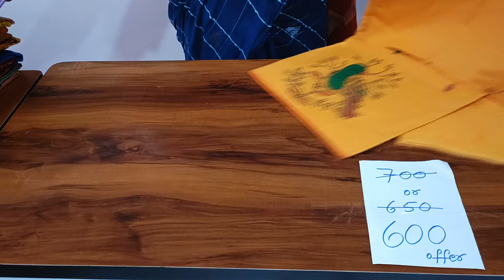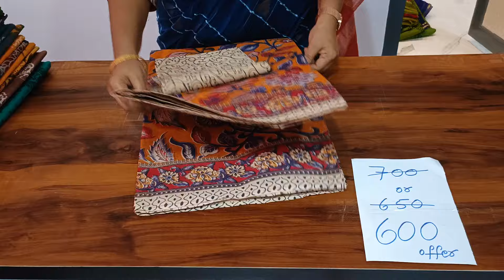7 May 2024